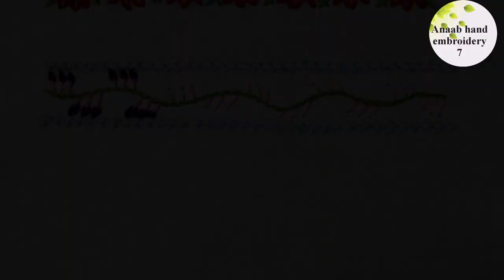border hand embroidery//hand embroidery border line design//border line design for beginners